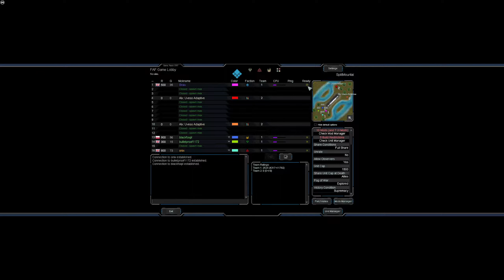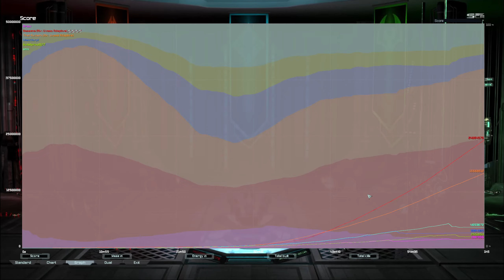Supreme Commander FAF | Cast:313 | Survival | SplitMountian9v7 | 1440p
CHAPTERS
00:00 Intro

Xbox - BraixenFlame
PSN - The Bentenmaru
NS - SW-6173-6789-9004